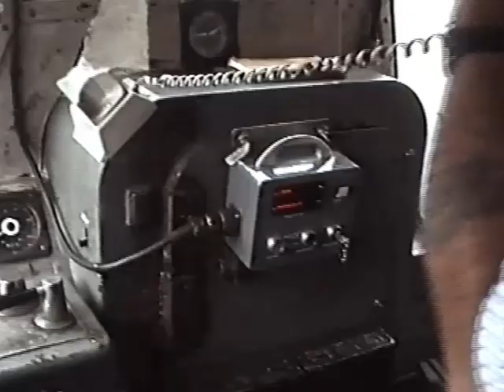Cambrian Coast Cab Ride Part 2 (1992)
Continuing along the Cambrian coast to the end of the line at Pwllheli, we reboard the Class 31 loco and witness the operation of RETB signalling from the perspective of the train crew. This method of signalling lasted on the Cambrian until March 2011 when the whole route adopted the ERTMS method of signalling. Plans are in progress to further enhance the system with the use of ETCS which will enable in-cab digital signalling  which is used now widely around Europe with new installations.